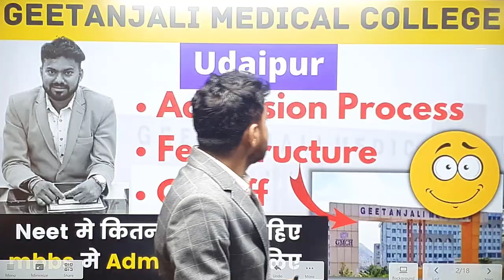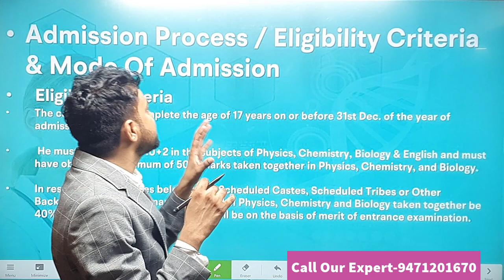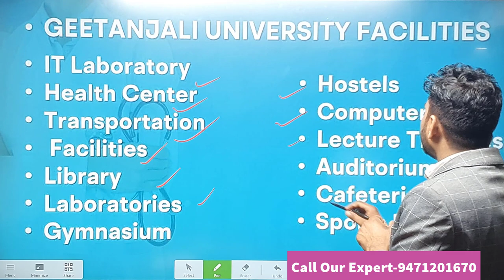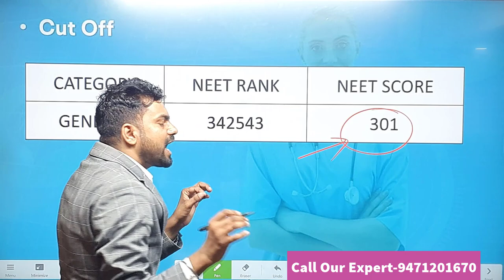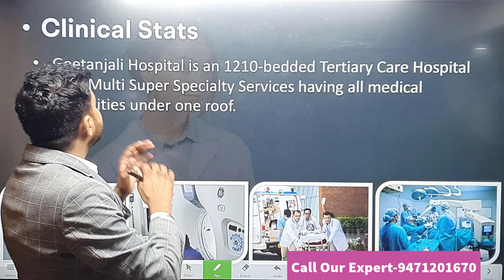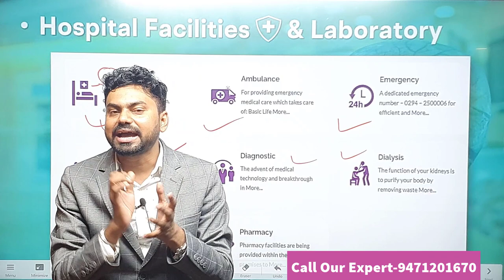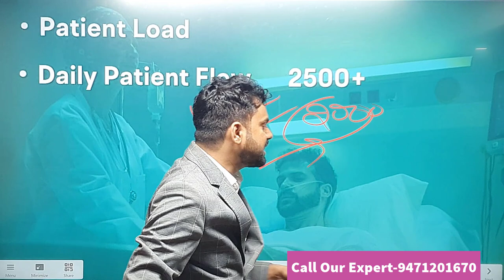Geetanjali Medical College Udaipur | Cut off | Fee Structure| Full Review| mbbs college of rajasthan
Any Query / Doubts
Call Us Our Expert: 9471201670

mbbs in rajasthan,mbbs,best,medical,top medical,abroad mbbs admission process,top medical colleges in india,mbbs college in rajasthan,rajasthan mbbs private college fees,rajasthan mbbs college fee structure,total seat mbbs in rajasthan,mbbscouncil review,mbbscouncil testimonial,mbbscouncil student feedback,mbbscouncil student review,mbbscouncil student testimonial,mbbscouncil kerala student